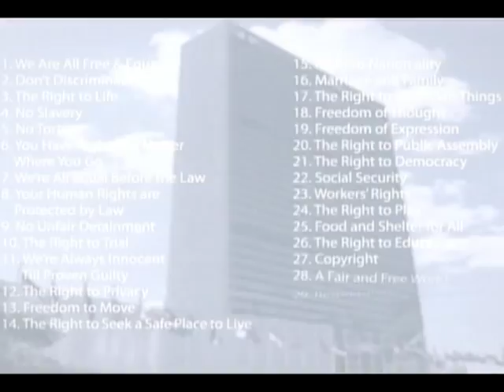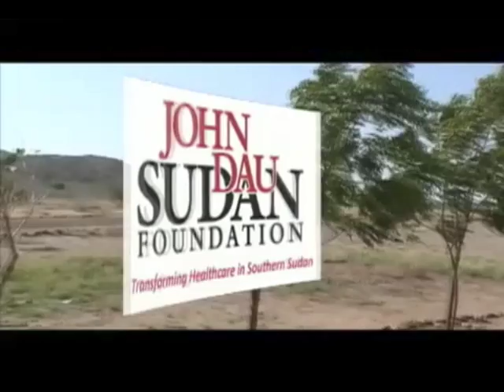Artists for Human Rights Introduction Video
Artists for Human Rights video, used for AFHR founder Anne Archer's introduction for when she received a Global Action Forum Award.  Music for this video was graciously loaned to AFHR by Grammy-winning composer, Mark Isham.